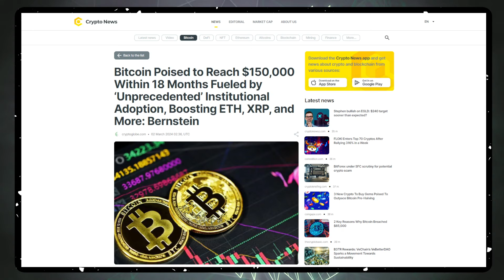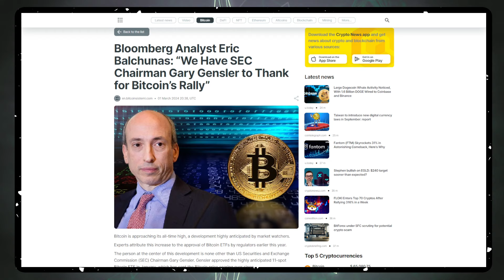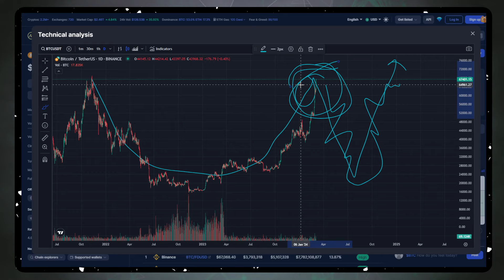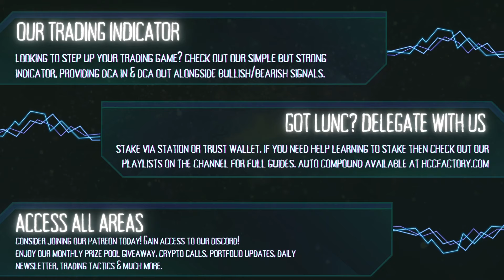The BULLRUN Has Already Started, Thank Gary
station.terra.money/validator/terravaloper15ahd0dg9qwkg5tjmkn7fm6sdrpwa47m50l4zrg